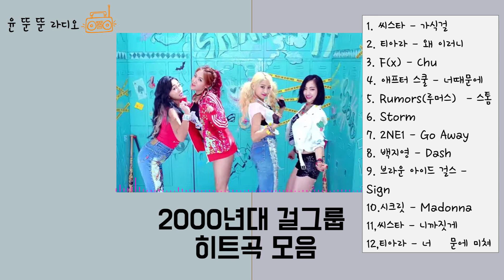Playlist👠 2000~2010 걸그룹 히트곡 모음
윤뚠뚠라디오 개인소장용 플레이리스트

00:00 씨스타 - 가식걸
03:15 티아라 - 왜 이러니
F(x) - Chu (삭제됐어요👻)
07:15 애프터스쿨 - 너 때문에
11:11 Rumors(루머스) - 스톰
2NE1 - Go Away (삭제됐어요👻)
14:55 백지영 - Dash
18:55 브라운아이드걸스 - Sign
22:06 시크릿 - Madonna
25:50 씨스타 - 니까짓게
28:55 티아라 - 너 때문에 미쳐